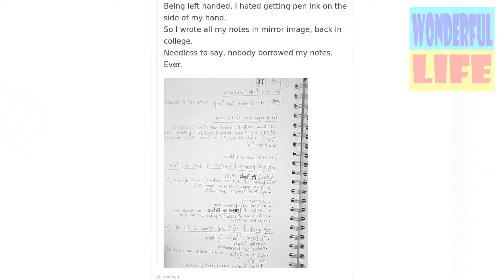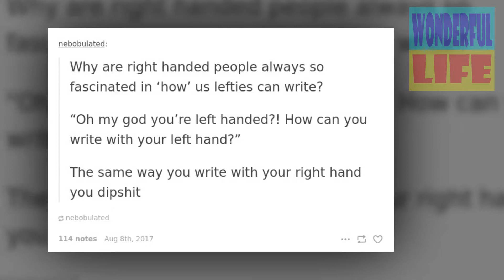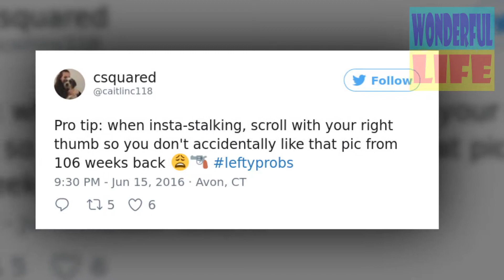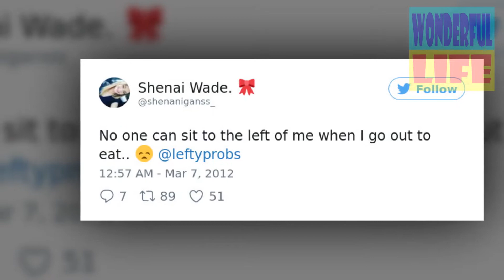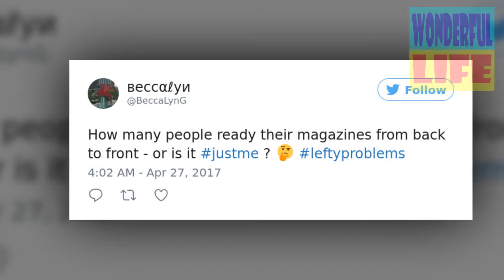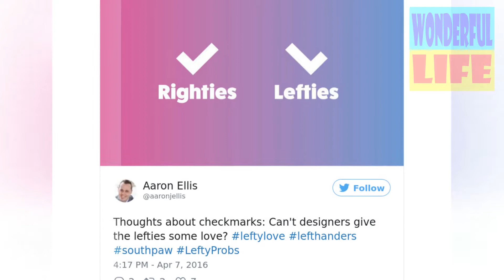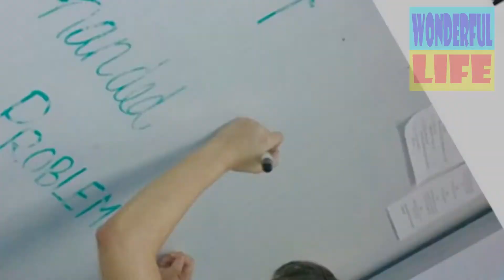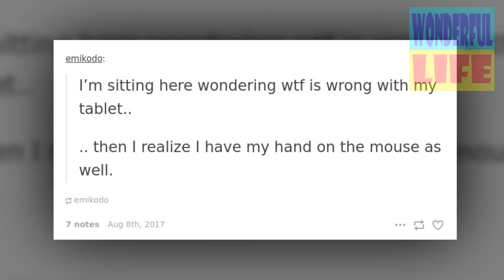Pics That Reveal The Horrors Of Being Left-Handed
For those of you who don't now, Sunday August 13th is International Left-Handers Day, so in homage to lefties everywhere, Bored Panda has compiled this list of annoying problems that all left-handers face on a daily basis.

If you're left-handed then you're probably aware that, whether you like it or not, this is a right-handed world. From scissors and desks to ring binders and ice-cream scoopers, everything seems to be designed with the righties in mind, which isn't really surprising when you realize that around 90% of the world's population is right-handed.

Still, there's a pretty impressive list of lefties crammed into that remaining 10%. Did you know that Leonardo Da Vinci, Michelangelo, Aristotle and Julius Caesar were all left-handed for instance? And let's not forget Albert Einstein, Neil Armstrong, Winston Churchill, Bill Gates, and Barack Obama. And Jimi Hendrix. And Kurt Cobain. And Paul McCartney. And David Bowie, Charlie Chaplin, Robert de Niro, Angelina Jolie, Keanu Reeves, Bruce Willis, Tom Cruise, and Jon Stewart, plus a whole bunch of other people we don't have the space to write about. If we haven't made our point yet then what we're trying to say is that, although left-handed people might be in the minority, that doesn't make them any less awesome, and some of the world's most important contributions have in fact come from left-handers.

Despite this however, non-righties have had a pretty hard time throughout history. The word "left" is derived from the Anglo-Saxon word "lyft", meaning "weak", and the word "sinister" actually derives from the Latin word meaning "left". Left-handers were also thought to consort with the devil, and being left-handed was sometimes considered proof that a woman was a witch and should therefore be persecuted or even executed! Fortunately those days are long gone though, and the only things left-handers have to worry about these days are using a can opener without making a mess, and trying to write without getting ink all over the side of their hand. Scroll down to see some other problems that the modern leftie has to face. Can you relate? Happy International Left-Handers Day everybody!